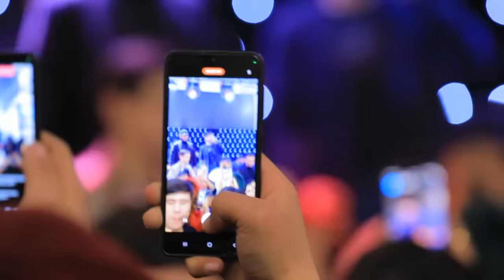Jaloliddin Ahmadaliyev - Farg'onada 8-mart kuniga bag'ishlangan konsert dasturi